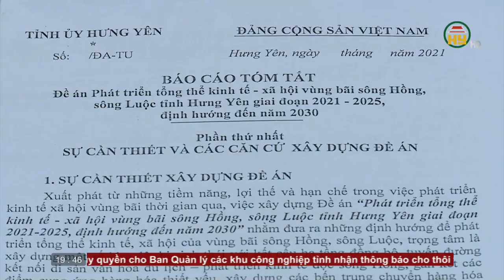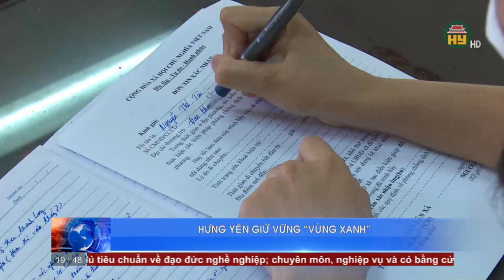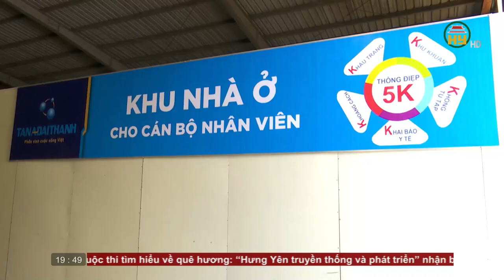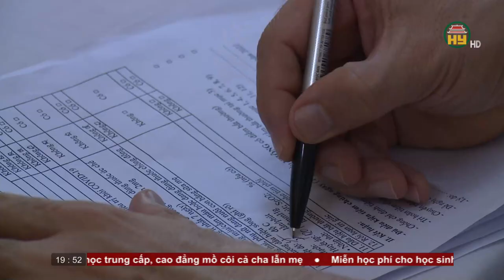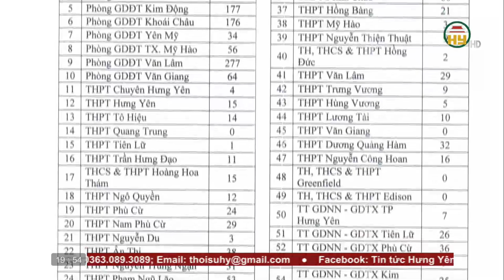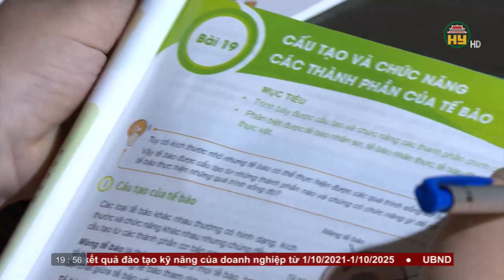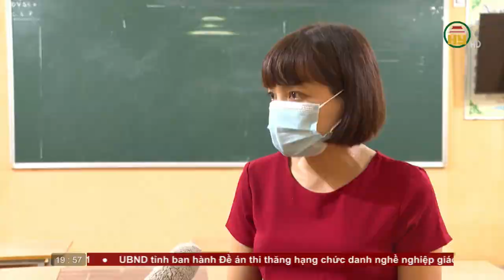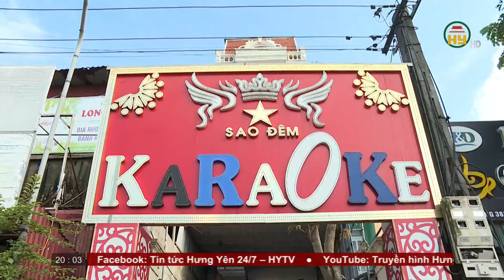Thời sự Hưng Yên thứ 2 ngày 27/9/2021